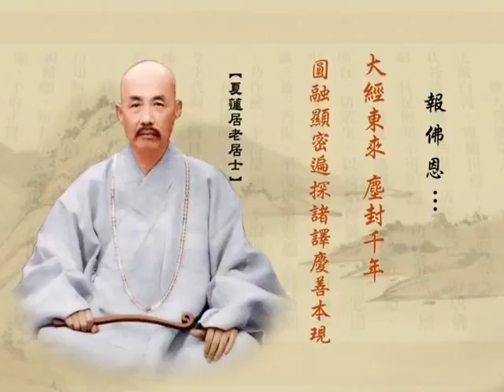净土大经解演义 16